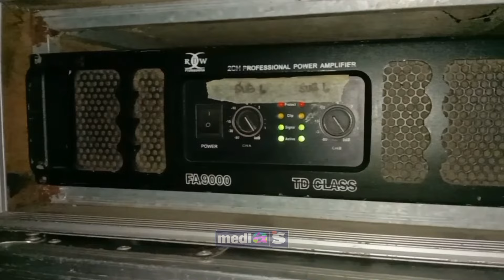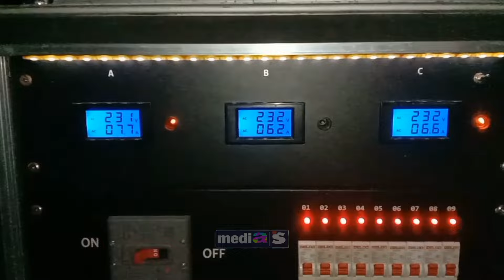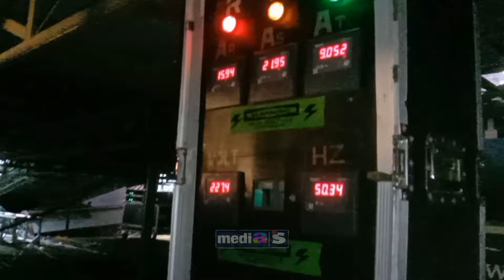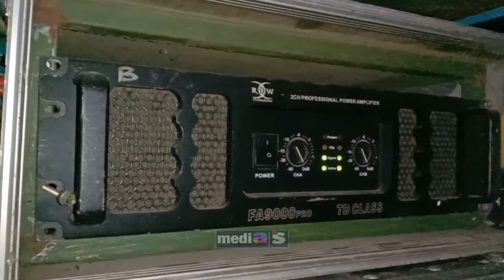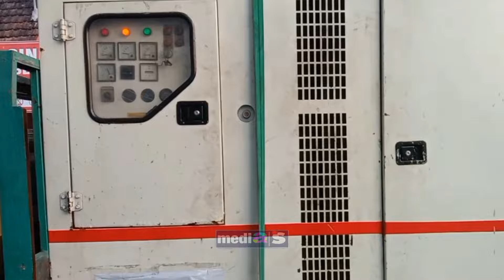konser Hari jadi Sragen ke277 // bersama soundsystem mewah dari Tasikmalaya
Merayakan hari jadi sragen ke 277.
dan mendatangkan band kotak, Endank Soekamti, Lala Widi cak Sodiq dan dll.

reza eridhani
rembang
elkajur
sound horeg
kabel audio
speaker subwoofer
power amplifier
speaker
sound panggung
cara routing kabel audio
sound hajatan
sound system
dj menunggu tiktok
dj menunggu viral
dj sekian lama aku menunggu
dj menunggu akmal ropik
akmal ropik
dj menunggu
kumpulan lagu viral tik tok
dangdut koplo jaranan viral tik tok
full album dangdut koplo jaranan new remason
live streaming dangdut koplo
live streaming jaranan
full album dangdut koplo
dangdut koplo jaranan 2023
terbaru happy asmara
album terbaru denny caknan
terbaru eny sagita
eny sagita terbaru
nella kharisma terbaru
lagista
lagista terbaru
riska oktavia
brewog audio
dj terbaru
kumpulan dangdut
dangdut koplo
dangdut terbaru
cek sound paling full bass glerr sering di putar di youtube
cek sound terbaik untuk anda cek sound
cek sound kalem kalem full bass
lagu cek sound paling enak banget
operator sound hajatan harus putar pakai lagu ini.
cek sound yang paling sering di gunakan para operator sound
cek sound instrument full bass glerr.
cek sound hajatan lapangan terbaik full bass glerr paling enak di pakai para operator sound...
ojie saputra
dj sholawat viral
dj sholawat full album terbaru
dj religi full album terbaru
dj sholawat full album
dj sholawat slow bass
dj religi slow bass
dj sholawat paling enak
dj sholawat terbaru
dj sholawat adem
dj religi cek sound
dj eman eman temen